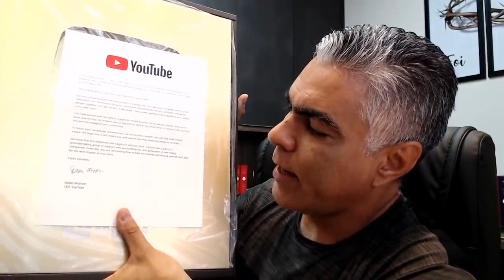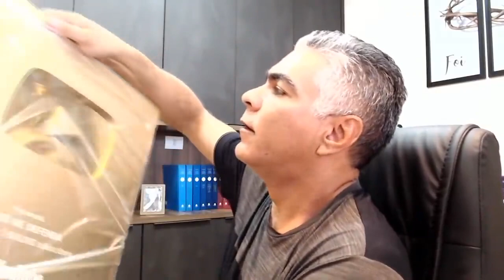Chegou a placa de 1 milhão (glória a Deus) | Obrigado a todos do Canal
Agência: 0405
Operação: 1288
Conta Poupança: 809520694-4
TITULAR: VALDINEI APARECIDO ALVES

Agência: 3774
Conta Poupança: 24495-2/500

Agência: 1588
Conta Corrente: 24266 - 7